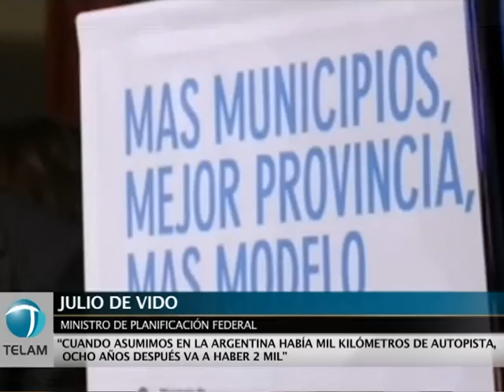De Vido: nuevas obras de autovía 14 agilizan el tránsito y dan seguridad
Las nuevas obras de la autovía ejecutadas sobre la Ruta Nacional 14 permiten permitirá agilizar el tránsito de vehículos que actualmente circula por su traza -en especial entre la provincias de Entre Ríos y Corrientes- y mejorarán significativamente la seguridad de sus usuarios.

La Autovía Ruta Nacional 14 que a fin de año estará concluida en su totalidad -con una extension de 500 kilómetros desde el Puente Zárate Brazo Largo hasta Paso de Los Libres- constituye uno de los ejes de integración económica y social con el Mercosur ya que su traza está en paralelo con el río Uruguay y es además una de las vías de conexión con el corredor bioceánico.

La presidenta Cristina Fernández de Kirchner inauguró ayer 108 kilómetros de la autovía que se construye sobre la traza de la vieja Ruta Nacional 14 y que se suman a los 293 que ya estaban habilitados con lo que la autopista suma ya 301 Kilómetros habilitados.

Estas obras demandaron una inversión de 1.270 millones pesos que fueron aportados en su totalidad por el Gobierno Nacional a través de la Dirección Nacional de Vialidad.

El ministro de Planificación, Julio De Vido, lamentó hoy que los diarios no publicaran nada acerca de esta inauguración, pues la obra no sólo es importante para la Mesopotamia sino para toda la gente vinculada al Mercosur.

El ministro durante un encuentro con intendentes de la sexta sección electoral de la provincia de Buenos Aires en el Palacio de Hacienda, recordó que a partir de la construcción del primer tramo de la autovía, "se redujo un 72 por ciento la cantidad de víctimas fatales" a causa de accidentes de tránsito.

Al respecto estimó que "cuando se concluyan los otros dos tramos, estos 200 kilómetros que se inaugurarán a fin de año, habremos reducido en más de un 80 por ciento la cantidad de víctimas fatales", enfatizó.

De Vido también destacó que "la construcción de la autovía ya nos garantiza que no se produzcan choques frontales", que eran muy comunes en esa ruta, y causantes de numerosas muertes.